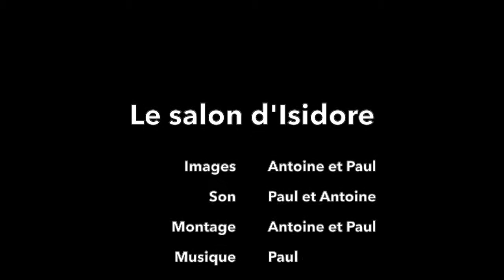LE SALON D'ISIDORE /// Episode 14 : 6 mois plus tard.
Actualités, évènements, formation, vie des paroissiens : Les deux missionnaires vous présentent leur série, "Le salon d'Isidore".

Dans ce dernier épisode ils reviennent sur leurs 6 mois de mission dans la paroisse.

Pour plus d'informations sur la paroisse :
ou
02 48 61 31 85

Images et montage  : Antoine Chartier-Kastler et Paul Lebaillif